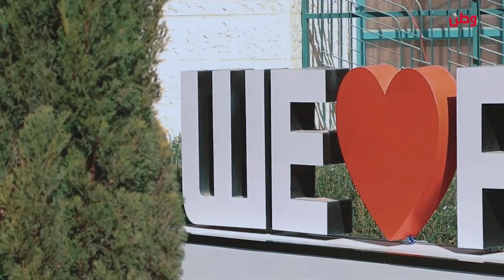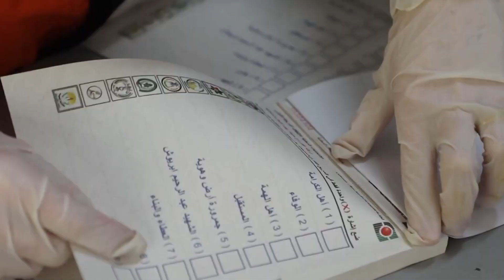برنامج " حوار الانتخابات " في جامعة بوليتكنيك- فلسطين